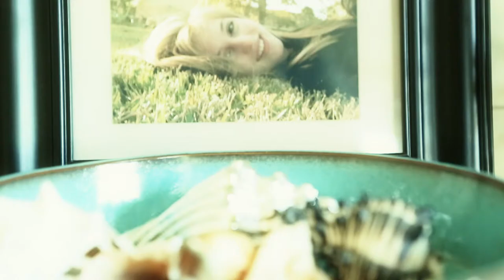How To Recover From Burnout! Female Pastor & Certified Christian Coach!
-- How to Recover from Burnout by Kerri Weems, Female Pastor, Certified Christian Coach, Author and Speaker.  Foreword by Christine Caine.  Find Female Christian Leadership Quotes in her Brand New Book "Rhythms Of Grace: Discovering God's Tempo for Your Life!"  "Be Led, Not Driven."  In her New book, Pastor Kerri shares her 'Behind the Scenes' personal story of recovering from Burnout!  Don't miss out on Your Opportunity to find God's Perfect Rhythm for Your Life & Get Your Copy Now

Christian Life Coaching training and certification courses. Approved ICF for 72 Coach Specific Training Hours. Become a highly trained, confident, competent ...
‎Life Coaching Courses - ‎Certified Professional ... - ‎Our Staff - ‎Life Coaching FAQs
•  Professional Christian Coaching Institute: Life Coach Training
• Professional Christian Coaching Institute is a virtual life coach training school providing ... World Class Faculty of ICF Certified Coaches.
•  Professional Christian Coaching & Counseling Academy ...
Christian Life Coach Success Training ... must-do, year-long class series regardless if you're certified or not, trained at another school or ours, this class will help ...
•  Training - New Life Coach Inc
An 8-week training and professional certification course of extensive study on becoming a Certified Christian Life Coach. This is an advanced training organized ...
•  Professional Life Coaching - American Association of ...
• Life Coaching is huge! Christian Coaching is exploding! Millions of people who don't need counseling still hire coaches to assist them to achieve their most ...
•  Christian Life Coaching Certification Program | Light ...
The School of Professional Life Coaching (SPLC) offers Christian Life Coaching Certification Programs that are positioned to equip and motivate students as ...
•  Christian Coach Training for Life Coaching Certification
• Christian coach training and marriage coaching for certification and life change using a Biblical emphasis. Our Christian life coaching changes lives.
•  Credentialing | ICCA
• Currently, the BCLC offers four national credentials in Christian Coaching: BoardCertified Christian Life Coach (BCCLC), Board Certified Advanced Christian ...
•  Board Certified Coach
• CCE-Approved Board Certified Coach Training Providers coach training provider for the following 120 (or more) hour course: Certified Christian Life Coach.
•  Biblical Life Coach Training
• Imagine this in Just 10 Weeks, You Can Obtain Highly Professional Christian Life Coach or marriage coach Training And Certification With A Solid Curriculum ...
Rachel Held EvansDec 8, 2013 - Founding pastor of House for All Sinners and Saints, Denver CO. Author of ... Author of Women in the World of the Earliest Christians.
TheBlazeNov 4, 2013 - Bolz-Weber, a wife and mother of two, is now a Christian preacher who ... When Jeff Chu, author of the book, ”Does Jesus Really Love Me? ... narrative and poignant honesty to portray a woman who is both deeply faithful and ...
Can Nadia Bolz-Weber Resurrect Liberal Christianity? - The ...
The Daily BeastNov 24, 2013 - She's not the first Christian minister to break into the mainstream media consciousness and become a bestselling author. ... important than her gritty look and foul mouth, she's a female minister who's unapologetically liberal.
As Christians we are obligated to follow the word of God in all that it has ... Allow me to first state the Church's position on "women pastors" as set down in our What this author has done is take a New Testament word and church office, ...
50 Women You Should Know | Christianity Today › ... › 2012 › October
Christianity TodayOct 19, 2012 - We asked key leaders which Christian women are most profoundly shaping the ... Women writers have played a particularly important role in evangelicalism. How one pastor is learning to steward Christian vocation.